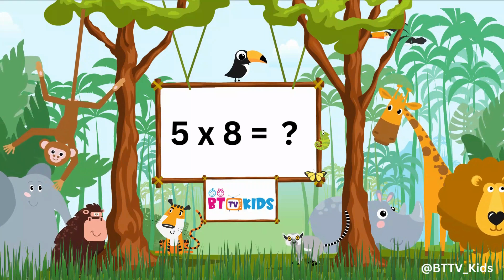5x1=5 Multiplication | Table of Five (5) | Tables Song Multiplication | Time of tables | BTTV KIDS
"Exploring the Amazing World of Multiplication: Learn the 5 Times Table with Fun!"

Description:
🌟 Welcome to our colorful and captivating kids' channel, where learning math is an adventure filled with laughter and excitement! In this video, we're embarking on a journey to uncover the magic of multiplication through the 5 times table, tailored just for kids like you!

🧡 Video Highlights:

Meet the Number 5: Join our friendly animated characters as they introduce you to the wonderful world of multiplication. Discover how the number 1 can make multiplication super simple and exciting!

Interactive Visuals: Get ready for a visual feast of animated illustrations that bring multiplication to life! Watch as numbers come together to create colorful patterns that will make you smile.

Catchy Songs and Chants: Learn and sing along with catchy multiplication songs and rhythmic chants that make remembering the 1 times table as easy as pie.

Playful Storytelling: Dive into a fun and imaginative story that follows our characters on a quest to solve multiplication mysteries involving the number 5. Your curiosity will guide the way!

Hands-On Activities: Engage in hands-on activities that turn learning into playtime! From drawing and coloring to interactive challenges, you'll have a blast while mastering multiplication.

Magical Animations: Witness the enchanting power of multiplication through whimsical animations that show how the number 5 can transform any number into a delightful array.

Games and Puzzles: Test your new multiplication skills with interactive games and puzzles that offer both learning and entertainment. Solve, play, and conquer multiplication challenges!

🎈 Kid-Centric Learning:
We've created this video especially for kids like you, who are curious and eager to explore the world of math in a fun and engaging way. By the end of the video, you'll be a multiplication whiz, confident in multiplying by 5!

📘 More Math Adventures Await:
] for downloadable activities, coloring sheets, and more math-related excitement that you can enjoy beyond the screen.

Thank you for joining us on this incredible journey of learning and discovery. Let's make multiplication with the number 5 the most amazing adventure yet!